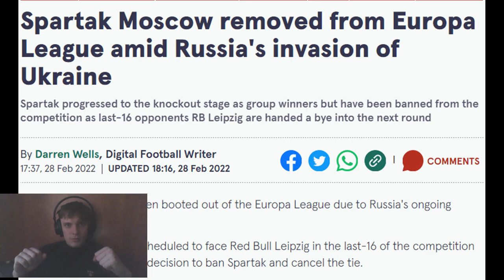Spartak Moscow fans when they got eliminated from Europa League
Welcome back to the most loved football memes !
I have added my thoughtful side of story on the videos i make
I hope you liked what you saw
Russian teams got eliminated, that is something
This russian ukraine war